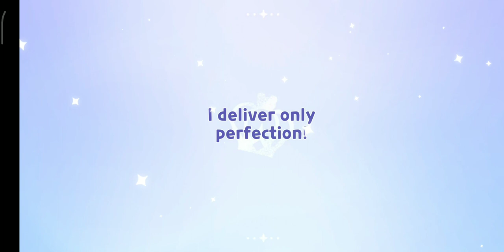played crk after a long time and got blessed by the crk gods